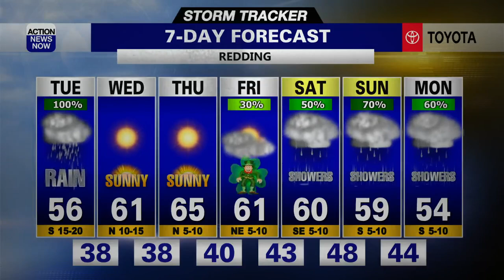Storm Tracker Forecast: Heavy rain & strong winds ahead for your Tuesday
Grab your umbrella, throw on your rain coat, keep your phone charger handy, and give yourself plenty of extra time to get where you need to go before you head out the door Tuesday. Heavy rain, the threat of thunderstorms, and gusty winds are all on tap for your Tuesday. Flooding and power outages will be possible as this sever weather tracks across our region today.